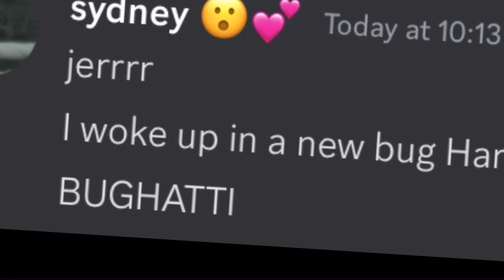I WOKE UP IN A NEW BUGATTI  ft